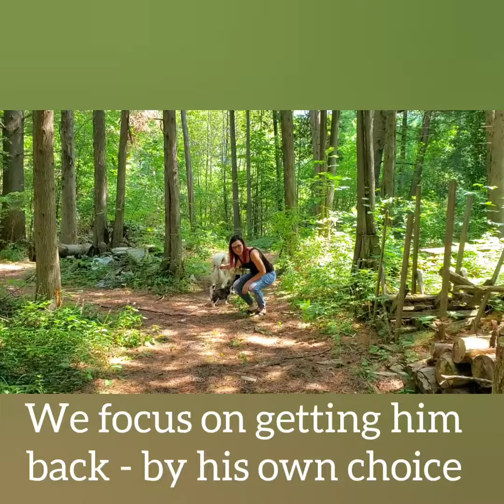How to hike with baby puppies!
Our litter of 5 week old Alaskan Malamute puppies are ready to rock the family hikes! So cool to see their "follow instinct" kick-in like magic overnight. Enjoy all the cute!